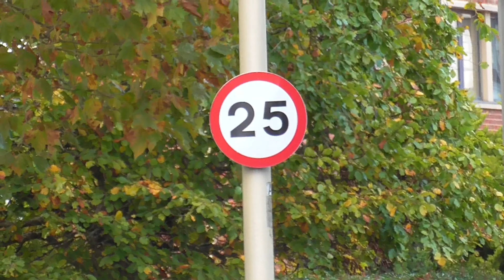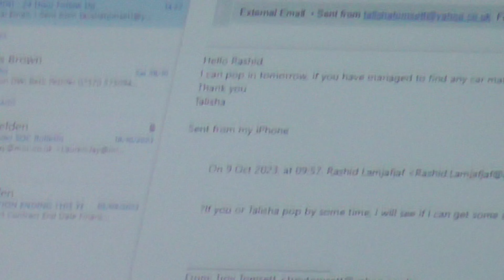The ELECTRIC cars are W&NK 😱❌️🫨💰